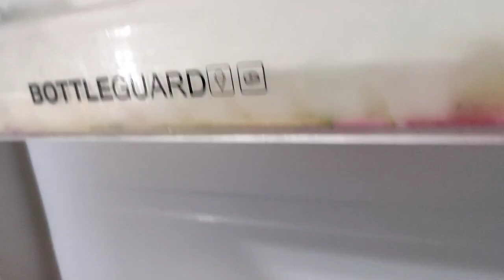Fridge Sheets Organization ideas | Tips To Organize Fridge